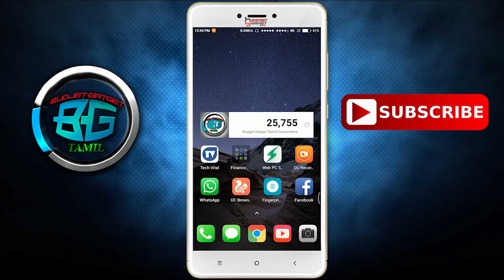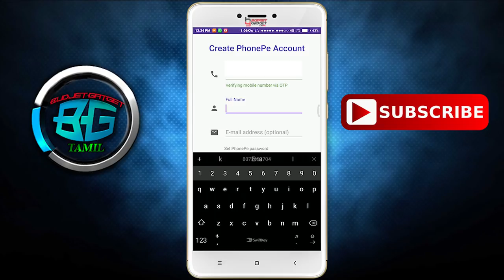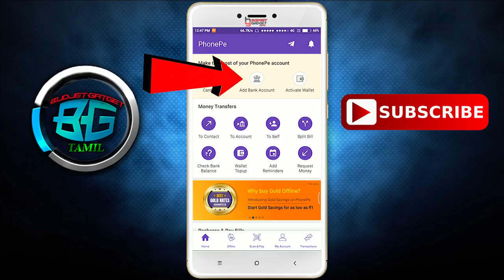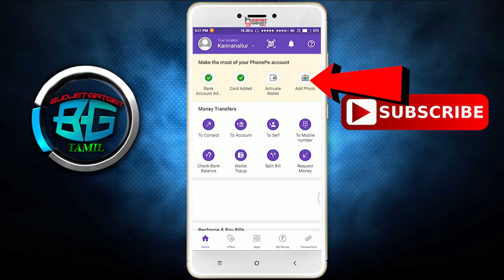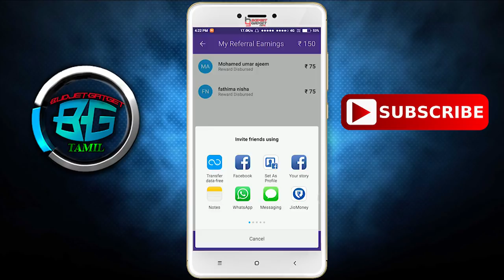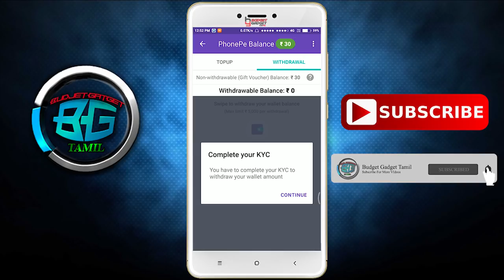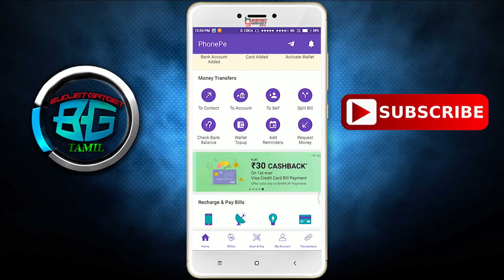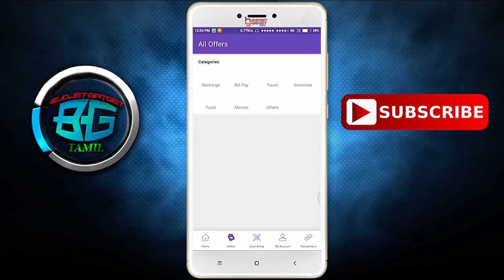How to Earn Money Online for Students | Earn upto 1075 Rs/- Per Day Tamil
In this video we will discuss top ways to earn money online for students which is without investment and also you don't need to put lots of time in these work so watch the video till the end for complete information. This methods are best for college and school students.